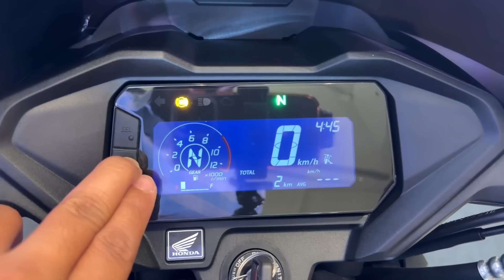New Launch 160 CC Bike🔥 Honda SP 160 | Low Price, More Mileage | New Features Rival Apache & Pulsar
in this video New Launch 160 CC Bike🔥 Honda SP 160 | Low Price, More Mileage | New Features Rival Apache & Pulsar

Price (ex-showroom
Delhi)👇🏻

Single Disc
Rs. 1,17,500 /-
Dual Disc
Rs. 1,21,900 / -

Best Offer Buy Link 👇

Honda Sp160 Best Offer 👉👈

160 CC No 1 Bike ! Apache 160 2v, 4v | Pulsar N160, NS160, P150 | Hero Xterme 160r 4V | Honda Hornet

Bajaj Pulsar 150 Split Seat Twin Disc BS 7 2023 Model, Price, Mileage Details Review | pulsar 150

New TVS Apache RTR 160 2V BS7 Latest Model 2023 30 + New Changes Mileage Price Details Review

Market Me Aate Hi Chha Gai 😱 Bajaj Pulsar NS160 Dual ABS BS7 2023 🔥 ns 160 new model 2023

New Honda Hornet 2.0 New Model 2022 | New Price, New Features, Detailed Review | honda hornet 2.0

Ye hai 2023 Suzuki Gixxer 150 BT Details Review | Price New Updates, Mileage 👉 Better Than FZS V4

Your query-

technical sht
sp 160 honda
sp160
honda new bike 2023
technical sht
honda sp160
new honda bike
honda sp
bike
new bike
honda bike
best sports bike
honda unicorn engine
family bike
best commuter bike
pulsar 150 new model 2023
pulsar n160
apache
honda x blade
honda hornet
hornet 160
honda x blade 2023 model

Social:-